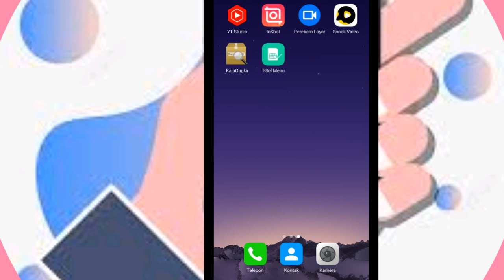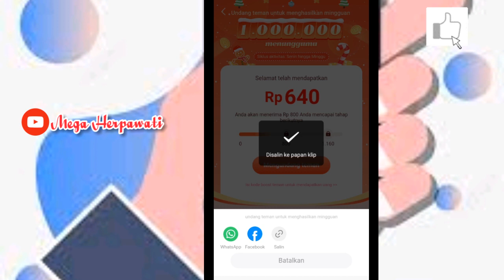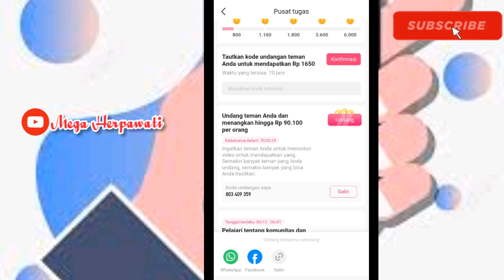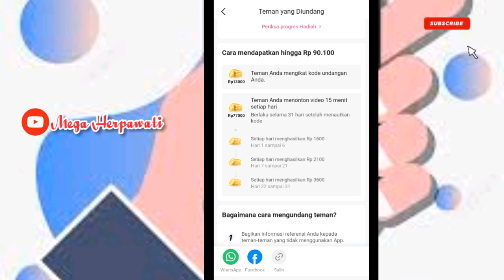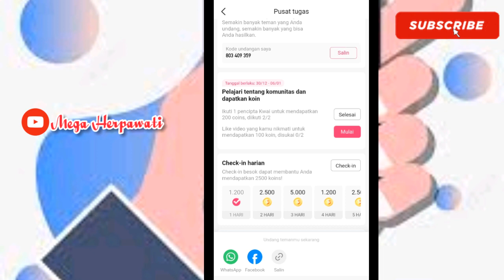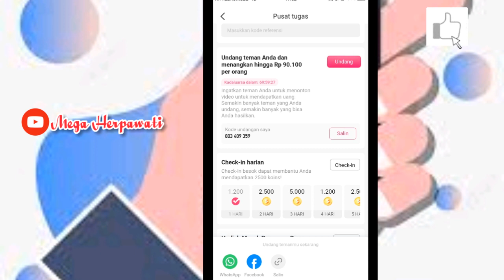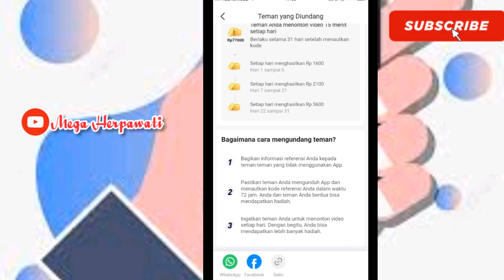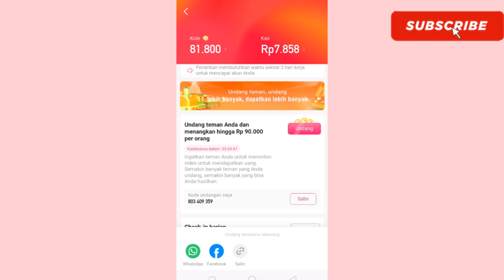TERBUKTI ! Aplikasi Penghasil Uang 2022 | Snack Video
cara mendapatkan uang dari snack video
cara mendapatkan uang dari snack video tanpa undang teman
cara mendapatkan uang dari snack video 2021
cara mendapatkan uang dari snack video creator
cara mendapatkan uang dari snack video untuk pemula
cara mendapatkan uang dari snack video dengan membuat video
cara mendapatkan uang dari snack video pengguna baru
cara mendapatkan uang dari snack video dengan cepat
cara mendapatkan uang dari snack video dengan upload video

Terimakasih

cara mendapatkan uang dari aplikasi snack video

cara mendapatkan koin di snack video
cara mendapatkan koin di snack video tanpa undang teman
cara mendapatkan koin di snack video pemula
cara mendapatkan koin di snack video 2021
cara mendapatkan koin di snack video secara cepat
cara mendapatkan koin di snack video terbaru
cara mendapatkan koin di snack video tanpa memasukkan kode undangan
cara mendapatkan koin di snack video dengan mudah
cara mendapatkan koin di snack video secara cepat 2021
cara mendapatkan koin di snack video dengan mengupload video